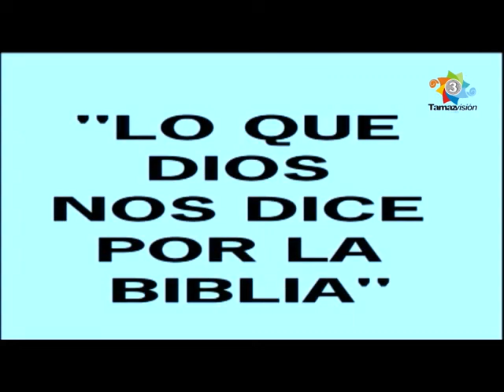Berea 19 Febrero 2021